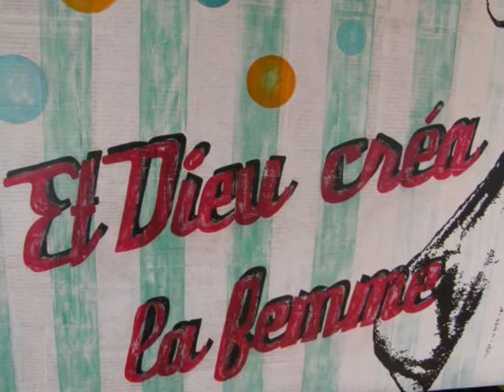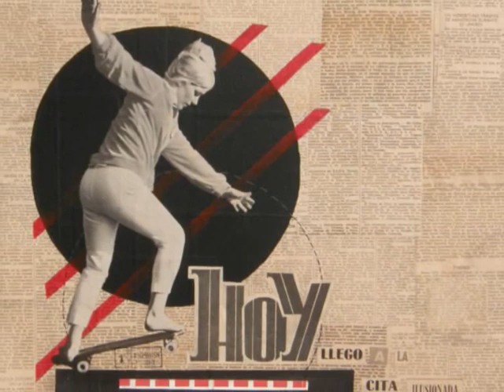SUEÑOS DE PAPEL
öleos y collages de la exposición "Sueños de papel" de Teresa Cucala, en la galería de arte Juca Claret de Madrid.